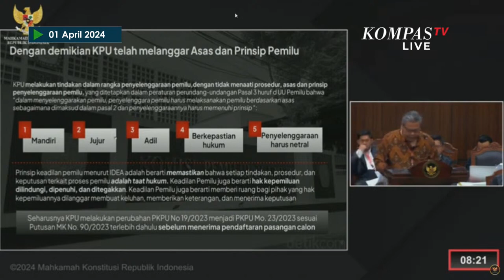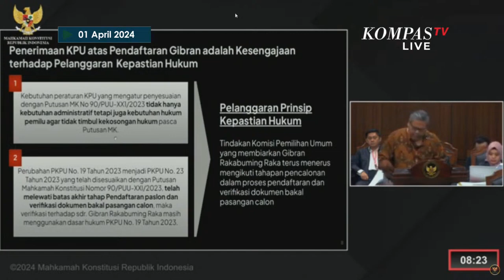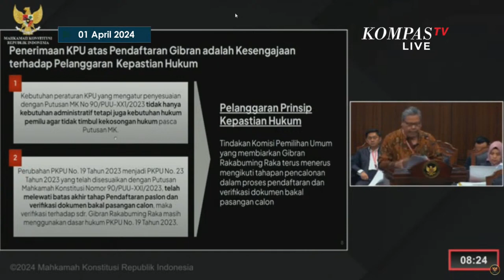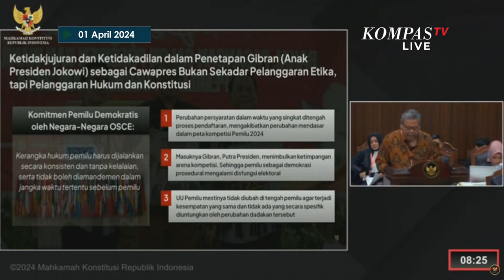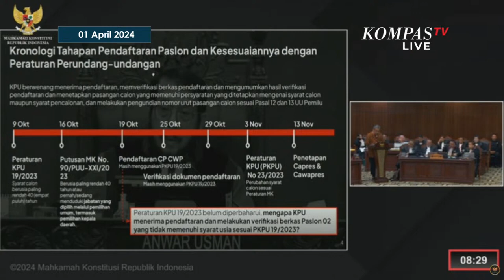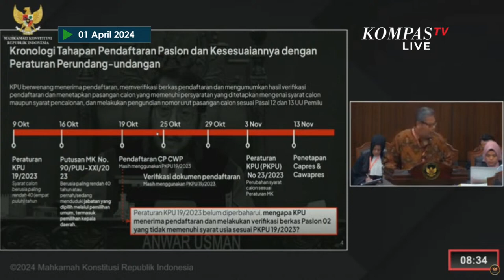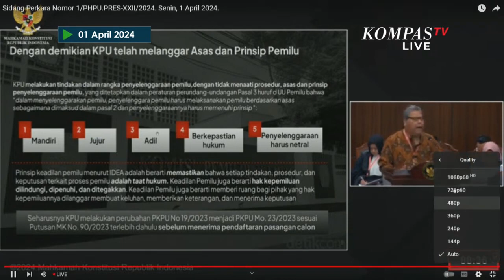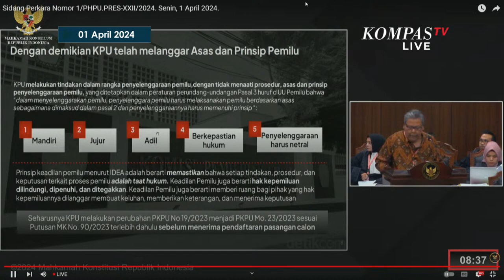Keterangan Ahli dari Timnas AMIN Singgung Gibran di Sidang Lanjutan Sengketa Pilpres 2024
JAKARTA, KOMPAS.TV - Ahli dari Timnas Anies-Muhaimin, Bambang Eko menyinggung cawapres nomor urut 2, Gibran Rakabuming Raka saat menyampaikan keterangan di sidang lanjutan sengketa Pilpres 2024 di MK, pada Senin (1/4/2024).

"Sebetulnya cawapres Gibran seharusnya dilakukan secara berbeda dengan peraturan yang berbeda. Tapi dalam kenyataanya KPU memperlakukannya sama dengan calon wakil presiden yang lain," ujar Bambang Eko.